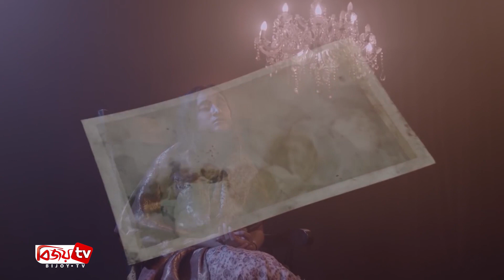ভারতে পুরস্কৃত গীতিচিত্র “বাবা”। Bijoy TV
জাতির জনক বঙ্গবন্ধু শেখ মুজিবুর রহমানের নৃশংস হত্যাকাণ্ডের পটভূমিতে নির্মিত মিউজিক্যাল ফিল্ম ‘বাবা’ পুরস্কার পেয়েছে। ভারত আন্তর্জাতিক চলচ্চিত্র উৎসব ২০২০–এ এটি সেরা মিউজিক্যাল ফিল্ম নির্বাচিত হয়েছে বলে জানালেন পরিচালক রেমন্ড সালোমন। ছবির গানে কণ্ঠ দিয়েছেন নাফিসা শামা।